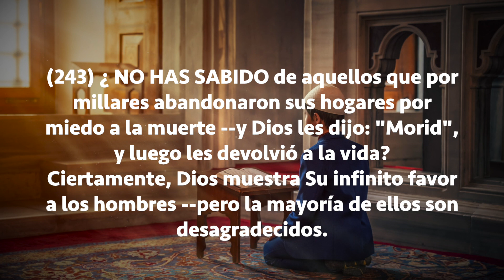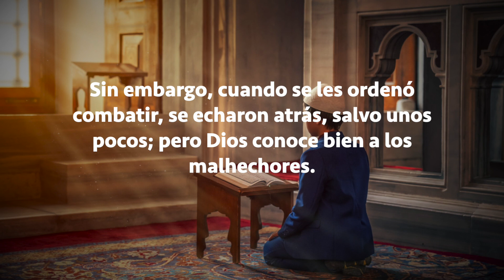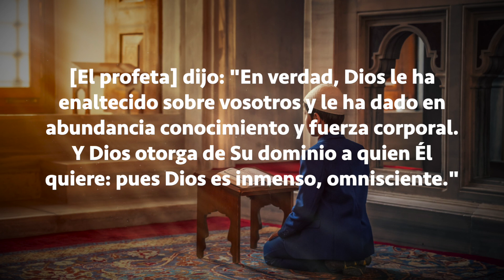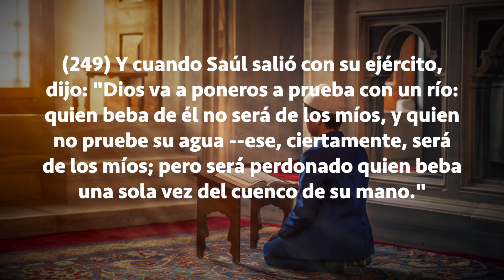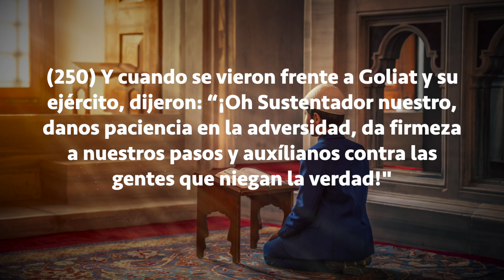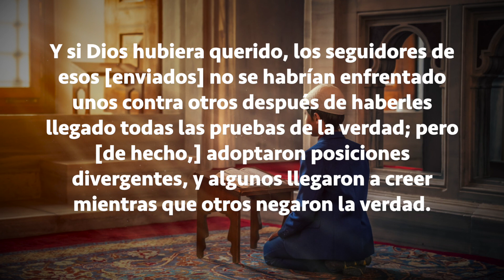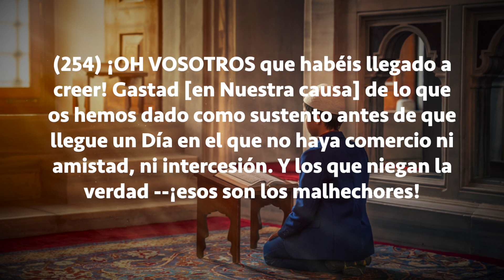Sura Al-Baqara Del 243 al 254, Subtítulos Español, Tawfik As Sayegh